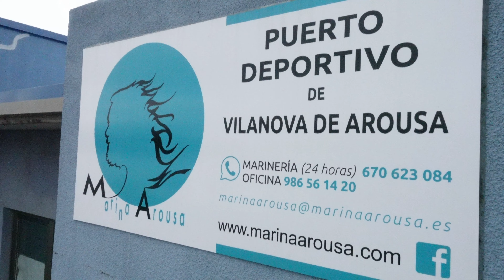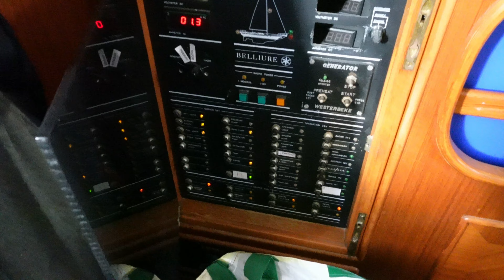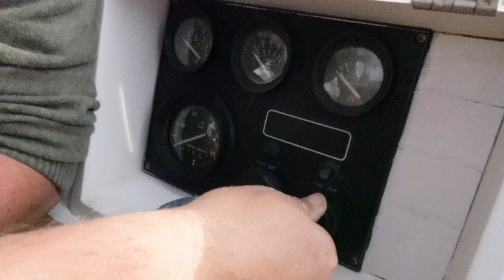C-86.🪜⛵️ llega la VARADA: EL VALOR de una ESCALERA 🫂15-04-2023🤍barcos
Nos toca ir a marina seca y encontrar alguna que se ajuste a nuestras necesidades con Thor no ha sido tarea fácil, Aqui os dejamos lo ocurrido...

Somos Stefano, Marivi y Thor, una pareja de culo inquieto que se ha liado la manta a la cabeza y lo ha vendido todo para hacer realidad un sueño: comprar un barco y viajar por el mundo, ¿Nos acompañas?

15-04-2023